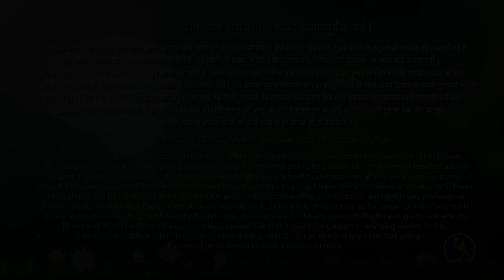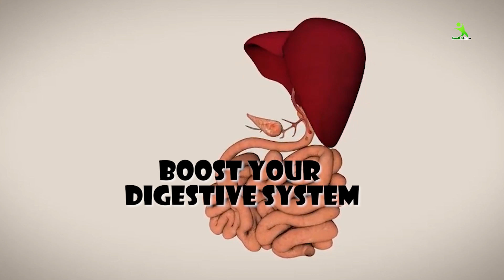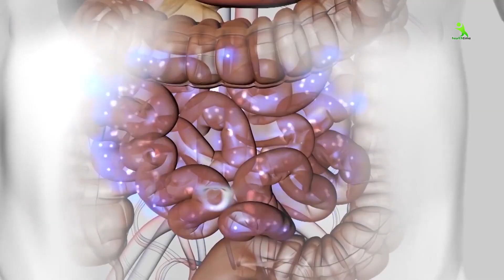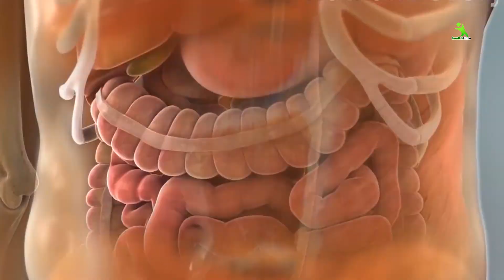ये 3 नियम अपना लो शरीर में बुढ़ापे तक कोई रोग नहीं आएंगे। 3 Most Populer Therapy For all Body Disease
Spirulina Buy link
Organic Spirulina Capsule :
Organic Spirulina Tablets :